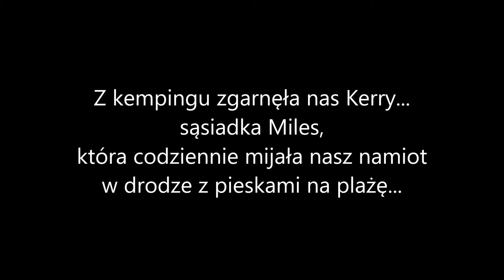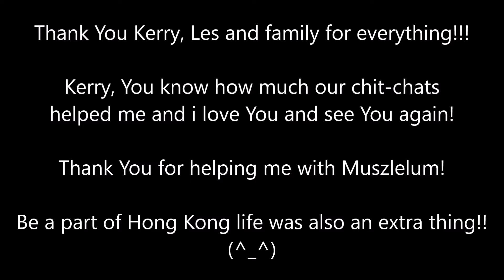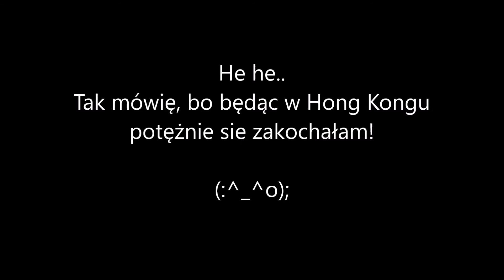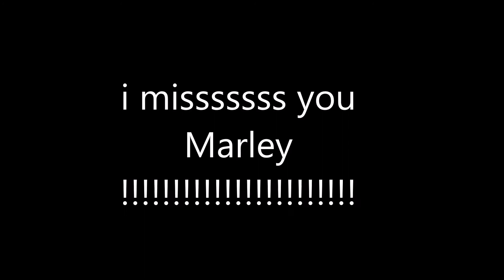Marley and me.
No i mamy odcinek 37! Będąc w Hong Kongu.. z resztóweczką już pieniążków, na kempingu, obkminiając co dalej... Kerry, kobieta, od lat mieszkająca na wyspie... zaprosila nas do domu.. i tak odmienił się nasz los! Zapraszam do ogladania!
DEAR ENGLISH SPEAKERS.. SUBS TO LAST FEW EPISODEs WILL BE AVAILABLE THIS WEEKEND :) i was at Woodstock festival Poland and now back to reality. I will manage it all for you asap!
Odcinek: ja
oraz YouTube Library
Greetings to Marley and the crew!!!